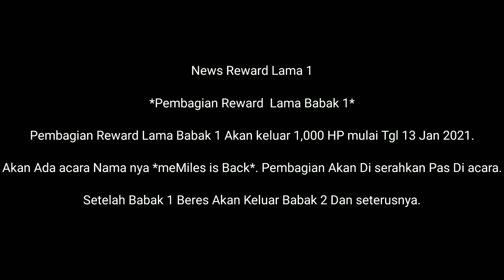Babak 1 reward lama 1000 hp